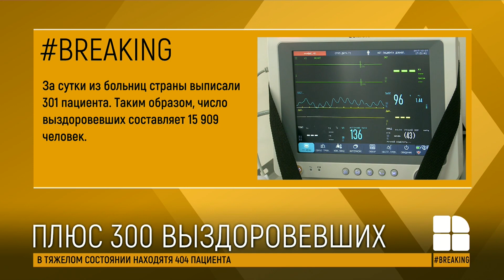Министерство здравоохранения обновило статистику по COVID-19 в Молдове